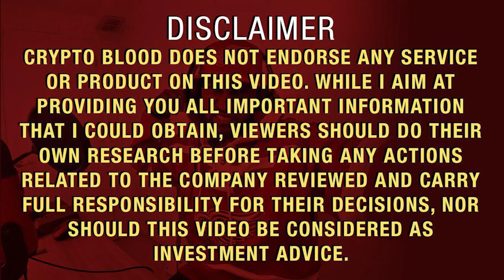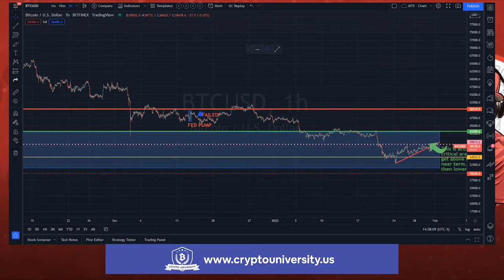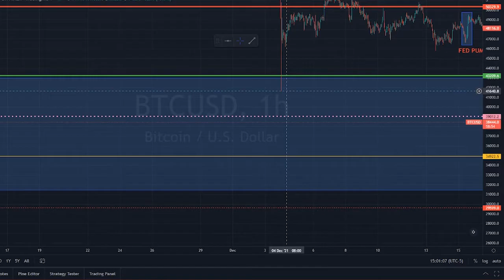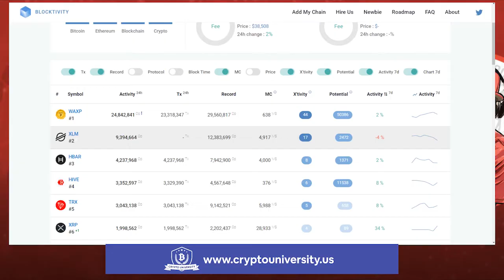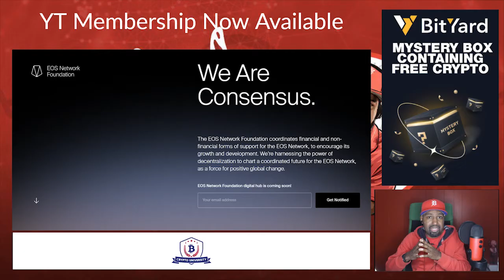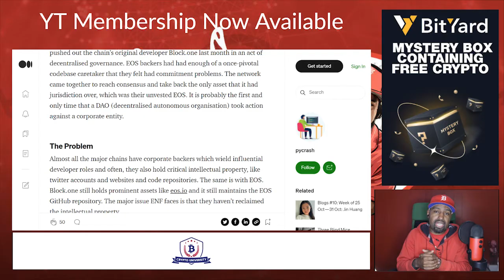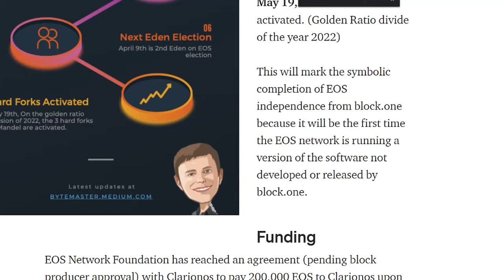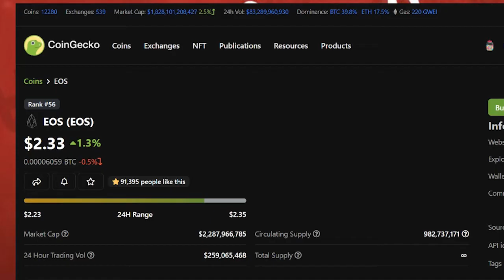Crypto News: EOS Does The Best Thing Yet, Separated Itself From Block.One!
💰💰 Signup For My Trading Competition and Get 10 USDT FREE + Many Other Perks